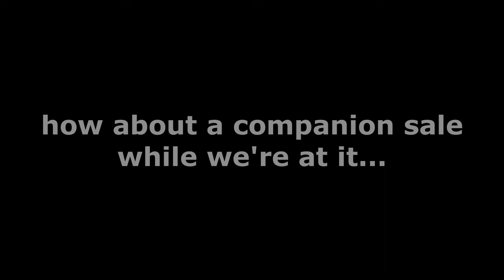DEWALT TOUGHSYSTEM 2.0 Mobile Storage System/Tool Box Set Up, Review With Real Life Tools/Gift Idea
Dewalt ToughSystem 2.0 Mobile Storage Unit / Tool Box Set Up, Review With Real Life Handyman Tools.
Gift Idea for Christmas, Birthday, Fathers Day for Him, Dad

Silver lining day Dreams